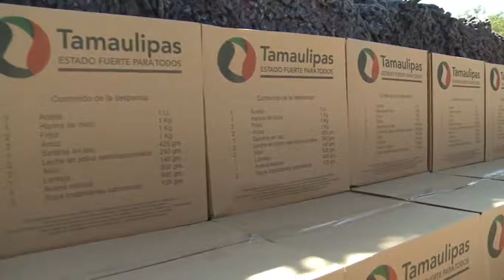Entrega María del Pilar apoyos invernales a familias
La presidenta del Sistema DIF Tamaulipas, María del Pilar González de Torre, hizo entrega de 6 mil cobijas y 52 mil despensas comunitarias con alimentos balanceados para familias que se han visto afectadas por las bajas temperaturas.